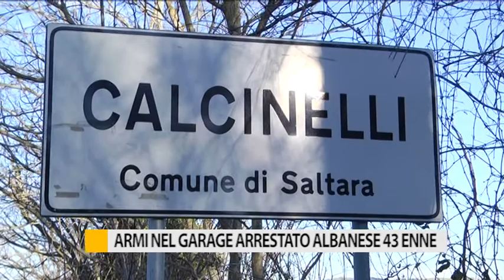Armi nel garage, arrestato 43enne albanese